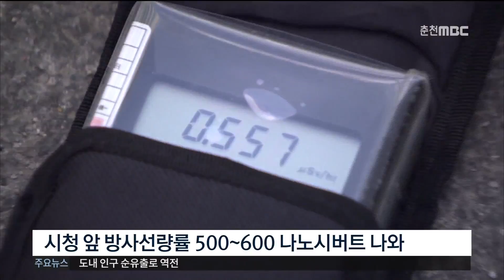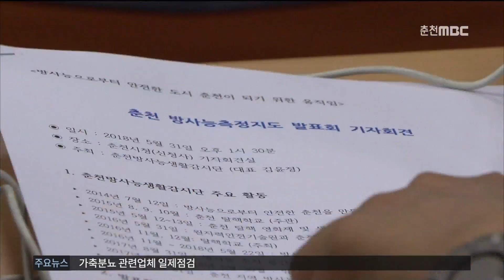춘천MBC뉴스 (R) "춘천 방사능 수치 안전수준 넘어"